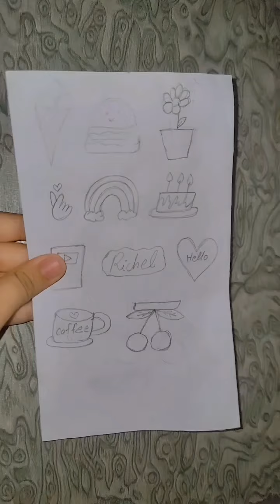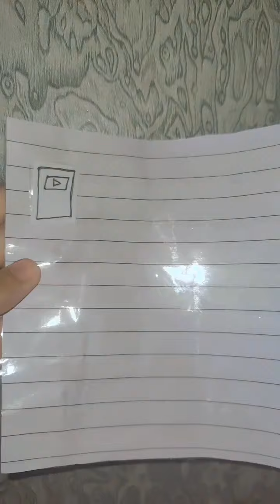Make homemade stickers 🥹☺️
Diy stickers only using paper and cello tape 😲😱